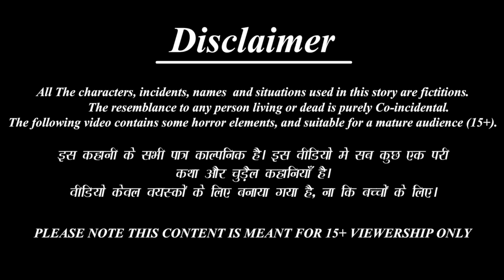ननद को बेचा बाजार में | Saas Bahu | Hindi Kahani | Moral Stories | Bedtime Stories | Hindi Kahaniya